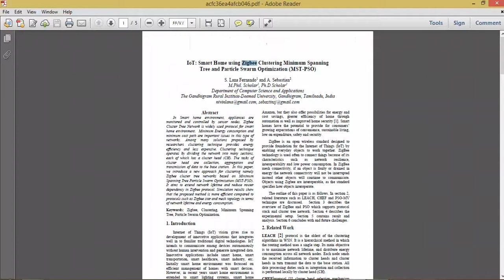فیلم خانه هوشمند با استفاده از دسته بندی Zigbee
ترجمه مقاله خانه هوشمند با استفاده از دسته بندی Zigbee در این آدرس